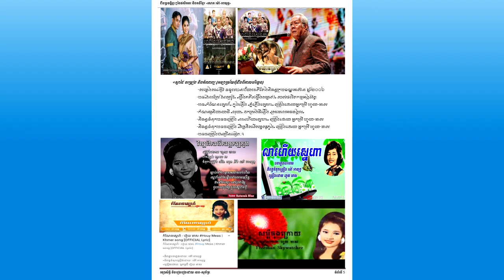ជីវប្រវត្តិរបស់លោក ម៉ៅ អាយុទ្ឋ (តើលោកត្រូវជាអ្វីនឹងកវី ពៅ ស៊ីផូ) - Mao Ayuth Cambodian filmmaker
Mao Ayuth Cambodian filmmaker​ /  Mao Ayuth biography
He was one of the few filmmakers to survive the Khmer Rouge regime, he was noted, alongside Dy Saveth, Yvon Hem, and Bun Yim, as connecting contemporary Cambodian cinema with its golden age of the 1960s and 1970s.
Photos from Google Safety Platform
Music from Free Music YouTube Library
Sound from Mr. Ang Sophal
Article from Sabbay Website
Use sony vegas

ខ្លឹមសារនៃវីដេអូនេះគឺ៖
ជីវប្រវត្តិរបស់លោក ម៉ៅ អាយុទ្ឋ (តើលោកត្រូវជាអ្វីនឹងកវី ពៅ ស៊ីផូ)
ប្រវត្តិរបស់អ្នកដឹកនាំកម្មវិធីទូរទស្សន៏លោក ម៉ៅ អាយុទ្ឋ

វីដេអូអប់រំមានច្រើនដូចជា៖
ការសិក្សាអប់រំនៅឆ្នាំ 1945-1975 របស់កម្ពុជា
ការសិក្សានៅសម័យអាណានិគមនិយមបារាំង
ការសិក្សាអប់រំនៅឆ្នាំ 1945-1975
ការសិក្សាអប់រំនៅឆ្នាំ 1975 ដល់បច្ចុប្បន្នរបស់កម្ពុជា
អធិការកិច្ចអប់រំនៅកម្ពុជាសម័យអាណានិគមនិយមបារាំង
អធិការកិច្ចអប់រំនៅកម្ពុជា
អធិការកិច្ចអប់រំ
ក្របខ័ណធានាគុណភាពអប់រំនៅកម្ពុជា
ធានាគុណភាពអប់រំនៅកម្ពុជា
គុណភាពអប់រំនៅកម្ពុជា
មូលដ្ឋានគតិយុត្តសម្រាប់ធានាគុណភាពអប់រំ
គ្រួសារ និងការងារ
សេដ្ធកិច្ចគ្រួសារ
ការគ្រប់គ្រង
ការដឹកនាំ
ផ្នត់គំនិតអ្នកមាន
ផ្នត់គំនិតអ្នកជំនួញ
ផ្នត់គំនិតនៃភាពជាអ្នកដឹកនាំ
ក្បួនរកស៊ី
លិខិតរដ្ធបាលនានា
គំនិតគួរពិចារណា
ទស្សនៈអប់រំ
ចំណេះដឹងទូទៅ
ប្រវត្តិសំខាន់ៗនៃពិភពលោក
លុយ
សិល្បះ
តន្រ្តី
ព័ត៌មាន
ចំណេះដឹងការងារ
រាល់វីដេអូត្រូវបានផលិតសម្រាប់ជំនួយផ្នែកចំណេះដឹង ហើយក៏មានការបន្ថែមព័ត៌មានល្អៗពីសំណាក់វីដេអូរបស់បណ្ឌិតល្បីរបស់កម្ពុជា។ ខ្ញុំបាទ អាង សុផល សង្ឃឹមនិងជឿជាក់ថាលោកអ្នកនឹងពេញចិត្ត។
Curriculum Studies
Legal basis for quality assurance
Business idea
Business Cambodia